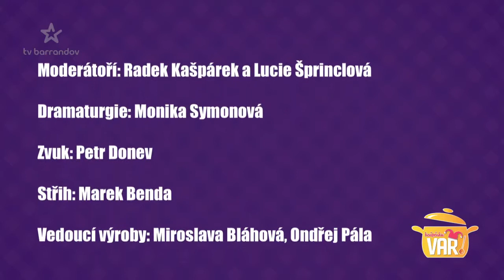Kašpárku vař - Zauzený tuňák se solí, marinovanými houbami, bílým chřestem, miso a creme fraiche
Suroviny na 4 porce
500 g čerstvý tuňák
2 lžíce Maldon sůl
pepř
piliny na uzení (nejlépe z ovocného dřeva)

Suroviny na marinované houby
150 g houby
1 dl sojová omáčka
1 dl rýžový ocet
1 špetka cukr
4 ks bobkový list

Suroviny na miso
2 lžíce miso pasta světlá
1 dl zeleninový vývar
1 lžíce kuzzu

Na servirování
půl salátové okurky
4 ks bílý chřest
1 ks červený grep
Creme fraiche

Zauzený tuňák se solí, marinovanými houbami, bílým chřestem, miso a creme fraiche
Tuňáka ochutíme pepřem. Na dno hrnce dáme alobal, piliny a další vrstvu alobalu. Hrnec přiklopíme poklicí a na plameni necháme piliny doutnat. Na horní vrstvu alobalu položíme tuňáka, vedle něj dvě lžíce soli a 5 minut udíme.

Marinované houby
Houby zprudka opečeme na pánvi a naložíme je do základu na marinádu. 2 hodiny marinujeme.

Miso
Miso pastu zarestujeme, zalijeme vývarem, lehce provaříme a zahustíme Kuzzu, které rozmícháme se lžičkou vody.